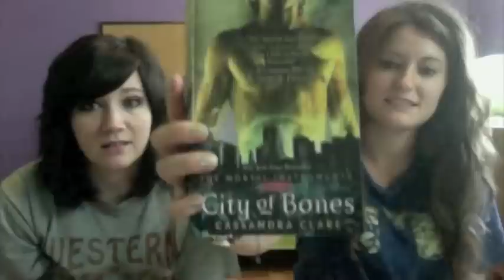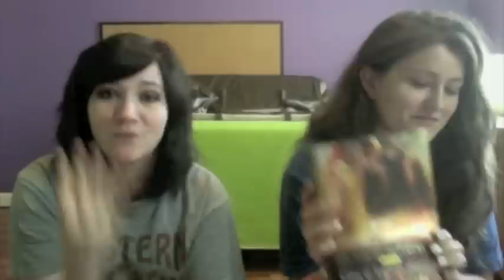Author Spotlight - Cassandra Clare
A video in which we give you some information on Mortal Instruments author Cassandra Clare, discuss her book series, and talk about anything and everything to do with her!